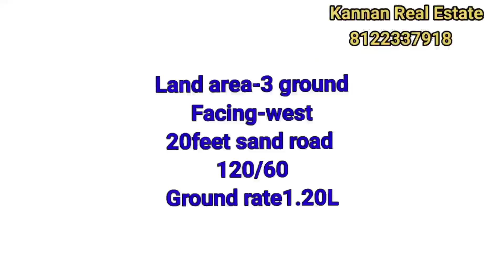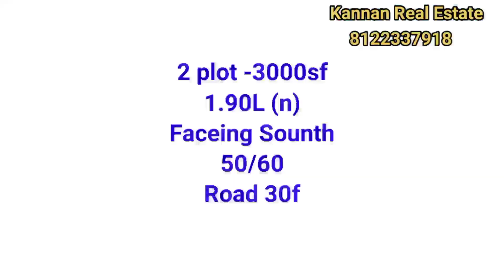Land For Sale In porur